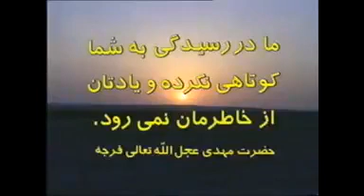Dini videolar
ALLAH HER KESE KOMEK OLSUN.HER KESE QISMET OLSUN ZIYARETE GETMEK.